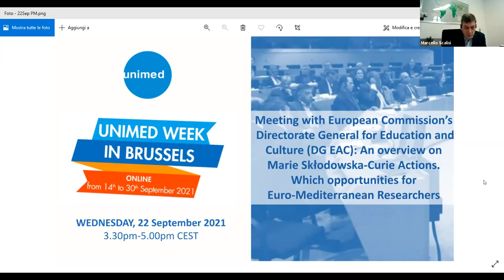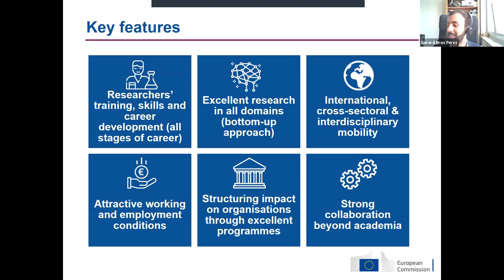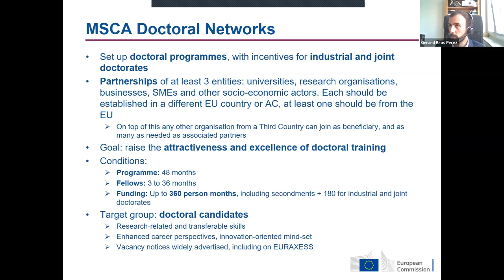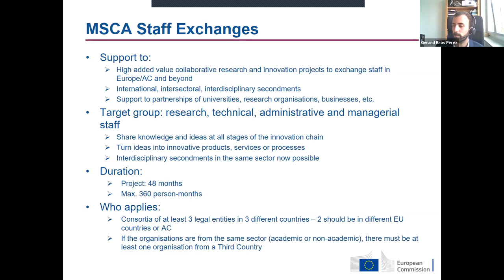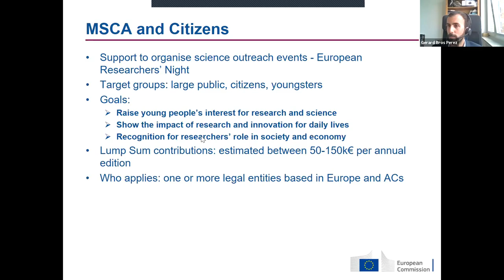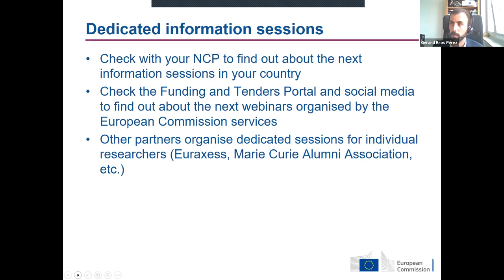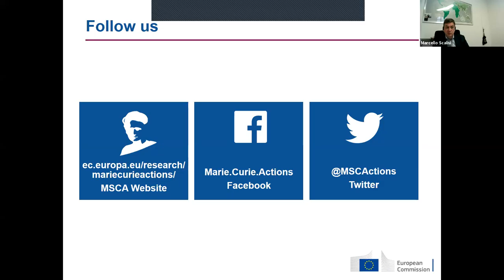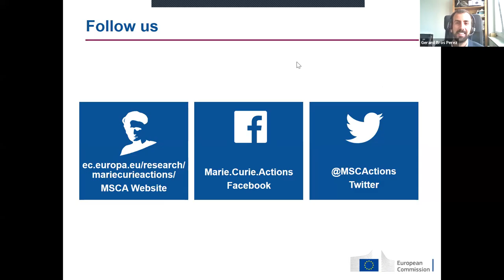An overview on Marie Skłodowska-Curie Actions. Which opportunities for EuroMediterranean Researchers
Meeting with European Commission’s Directorate General for Education and Culture (DG EAC): An overview on Marie Skłodowska-Curie Actions. Which opportunities for Euro-Mediterranean Researchers